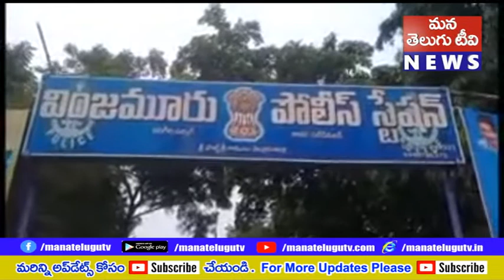కాల్ రికార్డు తో బయటపడిన సెబ్ అధికారుల అవినీతి బాగోతంMana_Telugu_TV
కంచే చేను మేసినట్లు ఇసుక మాఫియాకు అడ్డుకట్ట వేయాల్సిన సంబంధిత శాఖ అధికారి సర్వం తానే అయి ఇసుక మాఫియాకు అండగా ఉంటూ అక్రమ రవాణా కు సహకరిస్తున్న వైనం నెల్లూరు జిల్లా వింజమూరు మండలం లో జరుగుతోంది.
Mana_Telugu_TV always strive to deliver authentic news immediately after any incident happens. Mana_Telugu_TV is a leading expert in the News Media industry, helping thousands of viewers to create awareness on many social issues. We’re passionate about reporting news_in_telugu_latest issues, breaking_news_telugu, telugu_news_today_headlines,telugu_news_channels_live and telugu_breaking_news_today and we’re excited to share that first information with you. We post daily, and we can’t wait to see you there.